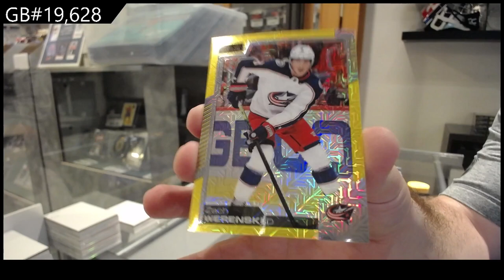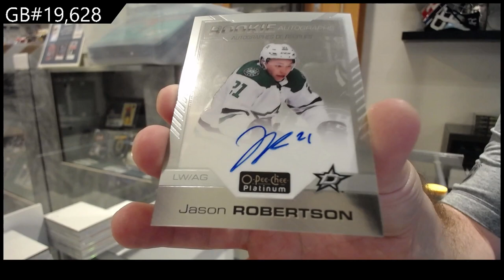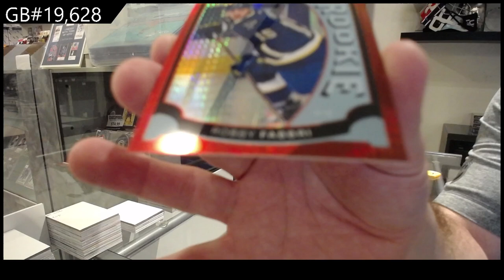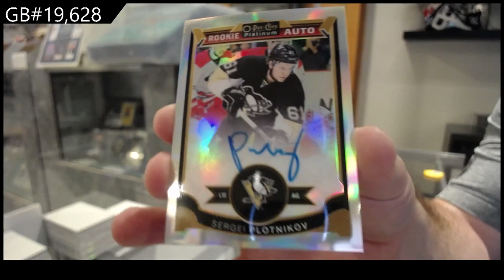15-16 UD OPC Platinum & 20-21 UD OPC Platinum Hockey Box Break - C&C GB #19,628